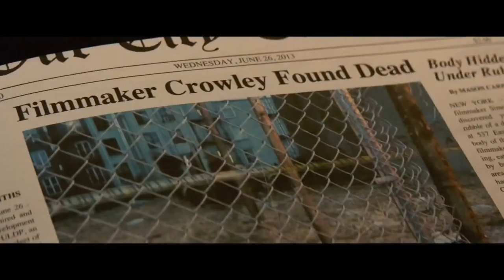Manhattan Night Official Trailer #1 (2016)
Based on Colin Harrison's acclaimed novel Manhattan Nocturne (a New York Times Notable Book of the Year), MANHATTAN NIGHT tells the story of Porter Wren (Adrien Brody), a New York City tabloid writer with an appetite for scandal. On the beat he sells murder, tragedy and anything that passes for the truth. At home he is a model family man, devoted to his loving wife (Jennifer Beals). But when a seductive stranger (Yvonne Strahovski) asks him to dig into the unsolved murder of her filmmaker husband Simon (Campbell Scott), he can't resist. In this modern version of a classic film noir, we follow Porter as he is drawn into a very nasty case of sexual obsession and blackmail - one that threatens his job, his marriage, and his life. MANHATTAN NIGHT will be released by Lionsgate Premiere in theaters and On Demand May 20, 2016. Lionsgate Premiere, Grindstone Entertainment Group and 13 Films present in association with Sparkle Roll Media Corporation and Big Indie Pictures a production of Fable House, Untravelled Worlds and DeCubellis Films.